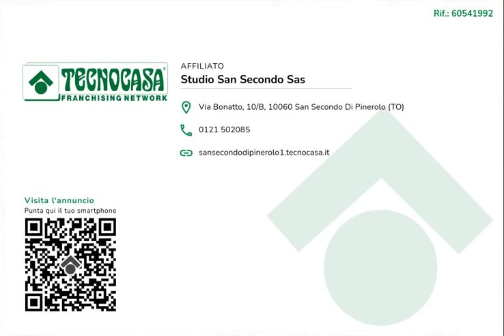CASCINALE DI AMPIA METRATURA - PRAROSTINO (TO)